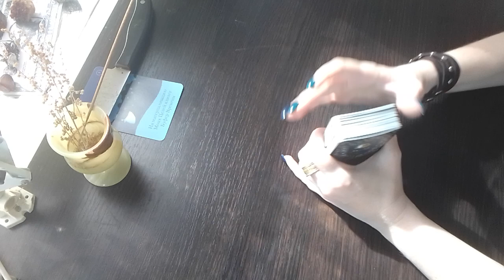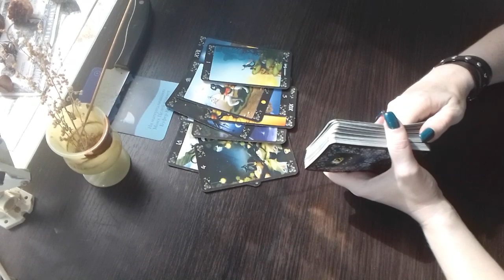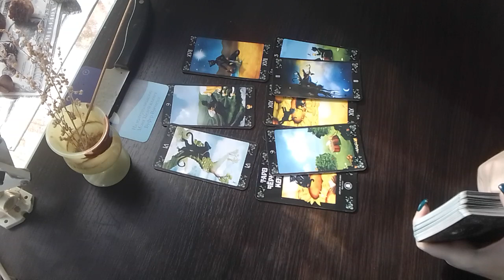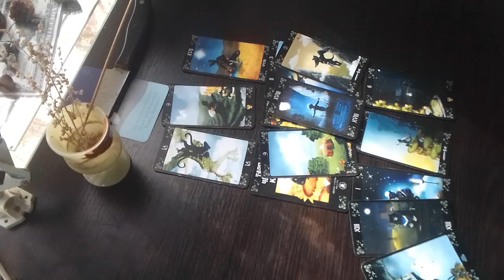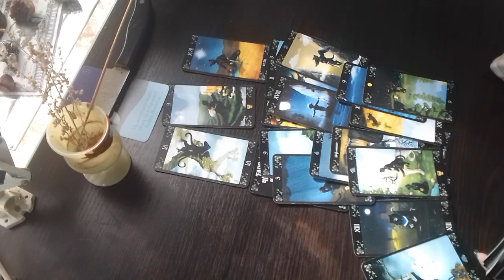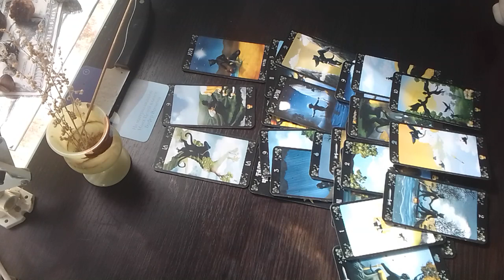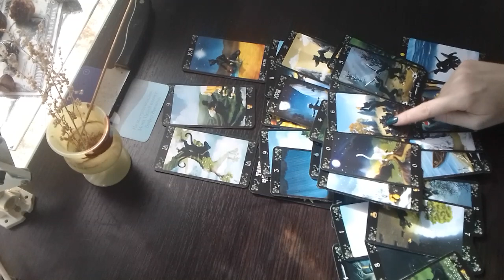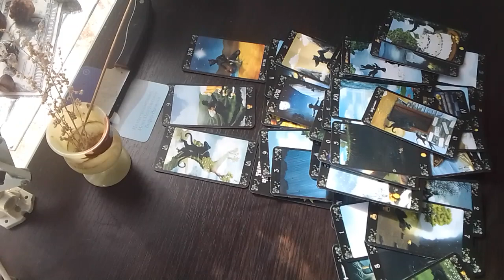Что происходит в его жизни сейчас? расклад таро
Благодарю Вас за просмотр рекламы - это ваш вклад в развитие канала Таро Путь Колесницы.
Благодарность. карта монобанка: 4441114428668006 карта сбербанка: 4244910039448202